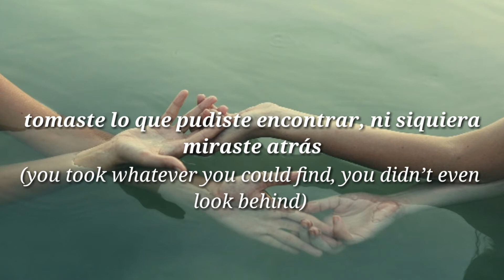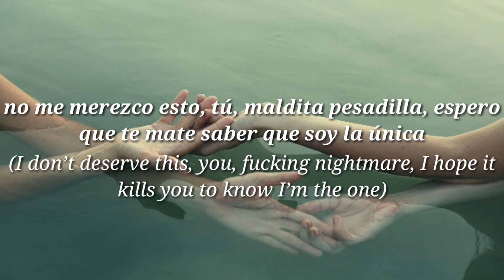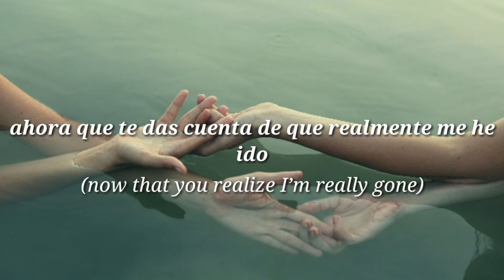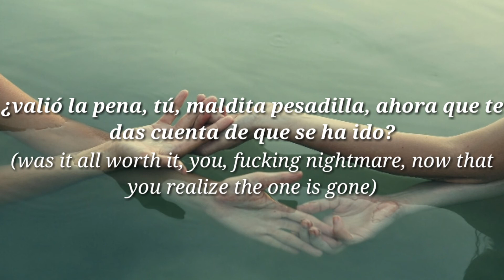VELVETEARS - Cry to this (Sub. Español) ||Lyrics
Lyrics:

I can’t fucking think of any words to say
And I can’t fucking think of any reason I should stay

Can you give one to me
Before I up and leave
Can you make me believe
This wasn’t for nothing

You took whatever you could find
You didn’t even look behind
Keep saying sorry, fuck your lies
I see evil in your perfect eyes

Was I everything you dreamed of
When you dreamed that I was the one
Was it all worth it, you fucking nightmare
Now that you realize I’m really gone

When you dreamed of fallin' in love
I don’t deserve this, you fucking nightmare
I hope it kills you to know I’m the one

I hope you fucking die alone
I wanna die alone

Now that you realize the one is gone

I hope you die alone
I hope you cry to this song